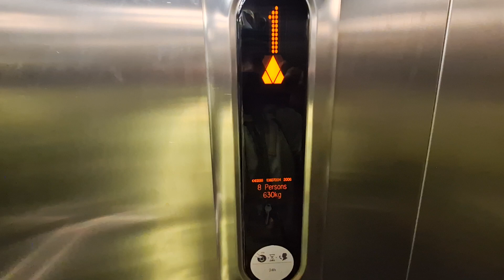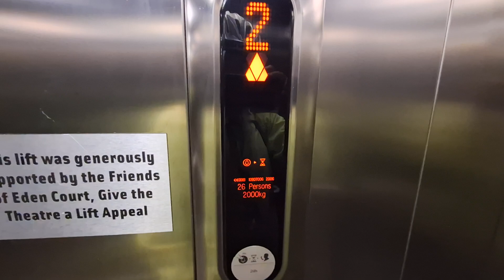Kone Ecodisc Lifts at Eden Court, Bishops Road, Inverness (2 × Lifts)